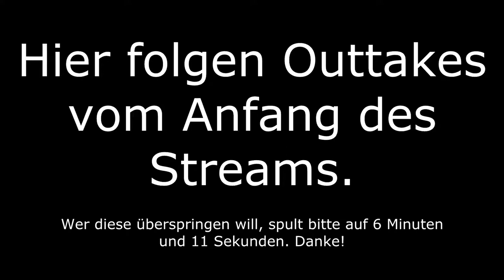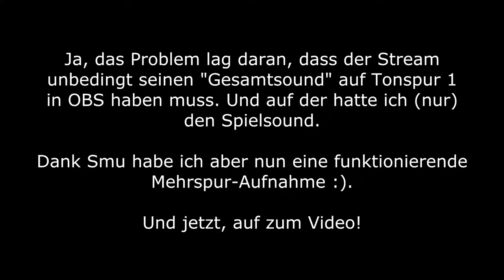#004 Fixed Orbitus & Fanolint - Let's Stream Jazz Jackrabbit [GER/HD+]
Der grüne Rambo-Hase Jazz und euer Moderator heissen euch abermals herzlich willkommen zu mehr Gehoppel und Gerummse bei den Stream-Aufzeichnungen von und zu Jazz Jackrabbit (CD)!

Dieses mal wagt sich unser unerschrockener Kampf-Hase zum zweiten mal auf den Planeten "Orbitus", um zahlreichen Robotern, Energiefallen und undurchdringlichen Kraftfeldern zu trotzen. Der erste Versuch war ja leider nicht sehr ermutigend, doch wer seine Prinzessin retten will gibt nicht auf!
Später betritt unser Langohr noch den braun-goldenen Planeten 'Fanolint', auf dem er es unter Anderem mit brutalen Pflanzen zu tun hat. Kann er sich auch im Gemüsebeet behaupten? Man darf gespannt sein ...

"Sad Trombone" recorded by Joe Lamb.